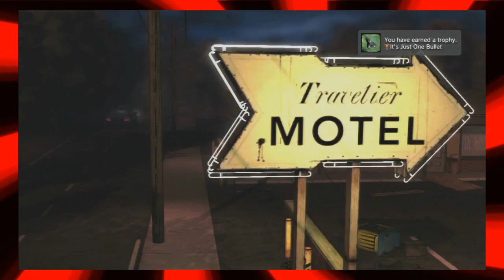The Walking Dead: Episode 1 - PART 6 - Brothers In Arms